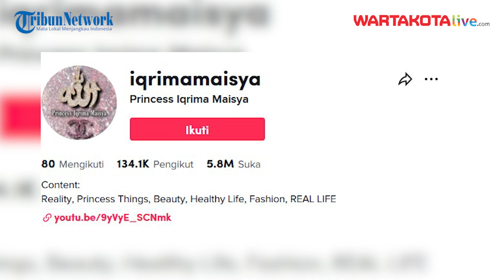Seleb Tiktok Ungkap Denise Chariesta Cuma Hiburan Dipertahankan Oleh R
Setelah Denise Chariesta membuat heboh dengan pengakuannya yang menjalin hubungan dengan suami seorang artis ternama tanah air.

Denise bahkan dengan percaya diri mengungkapkan bahwa pria tersebut sangat sayang kepada dirinya namun memilih untuk memutuskannya.

Atas pernyataan dari Denise ini seorang seleb tiktok dengan nama akun Princess Iqrima Maisya menyindir Denise Chariesta.
Ia blak-blakan mengatakan bahwa Denise dipertahankan karena enak bukan karena kualitas.

Seleb TikTok dengan nama akun Princess Iqrima Maisya menyindir Denise Chariesta yang mengaku telah menjalin hubungan dengan suami seorang artis Tanah Air.
Bahkan Denise  yang memiliki usaha florist itu juga menyebut pria dengan inisial R ini sangat menyayanginya.